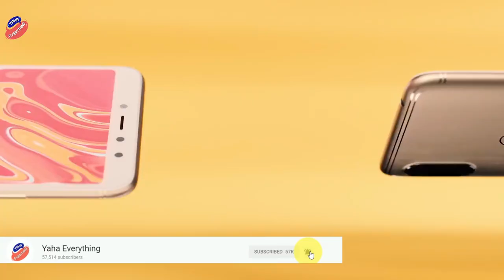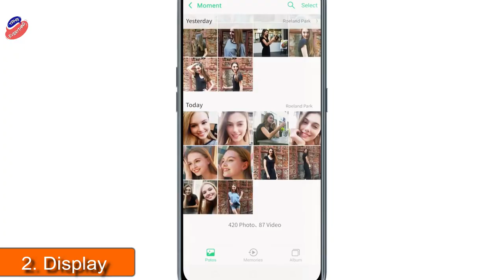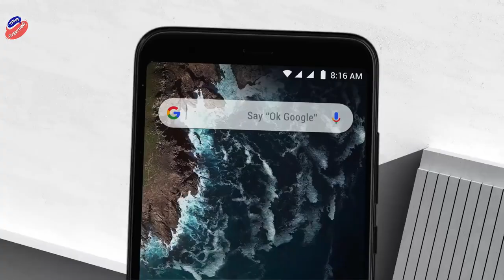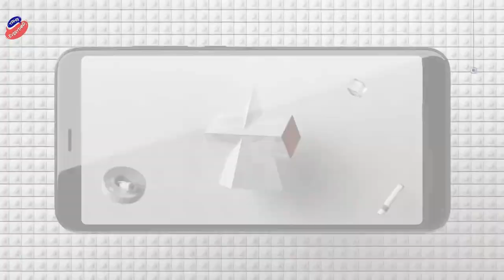Xiaomi Not dead yet 🔥 Just do something like that - हमे उम्मीद है Xiaomi करेगा धमाल India में 🔥🔥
Dosto aaj humne is video me baat kiya hai xiaomi ke bare me..aakhir hum xiaomi se kya umeed kr skte hai.. agr aapko janna hai to  aap is video ko  jarur dekhe.. thanks...

Affliate Links:-
1. Philips SHP1900/97 Wired Headphone
2. Sennheiser HD 180 Wired Headphone
3. Skullcandy S5LHZ-J576 Anti Headphone
4. JBL T250SI Wired Headphone
5. Motorola Pulse 2 Headset with Mic